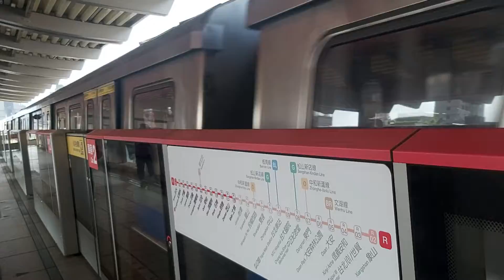台北捷運淡水信義線士林站16:26分拍攝131次開往北投的C301型032+031編組高運量系統鋼輪鋼軌式捷運列車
111/7/6台北捷運淡水信義線士林站16:26分拍攝131次開往北投的C301型032+031編組高運量系統鋼輪鋼軌式捷運列車